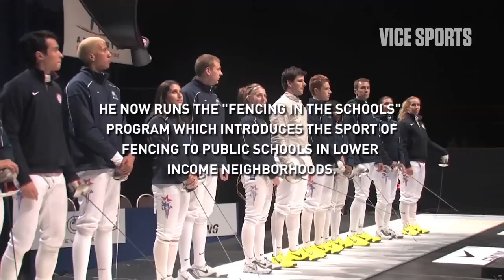Uptown Fencing: Small Swords in Harlem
Tim Morehouse is an NYC native that rose to prominence as a silver-medalist fencer in the Beijing olympics. Now, he's looking to bring his love of the sport to schools across the US and starting in the neighborhood where he went to elementary school. In this VICE Sports exclusive we hung with Tim as he introduced kids from Harlem's Democracy Prep to fencing and even found some competition on the strip. Made possible by the Dick's Sporting Goods Foundation.